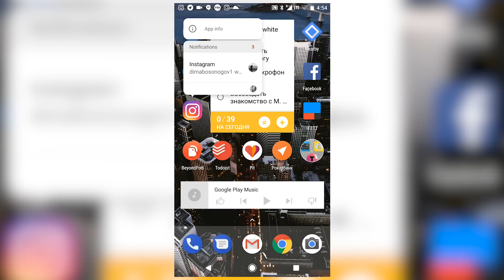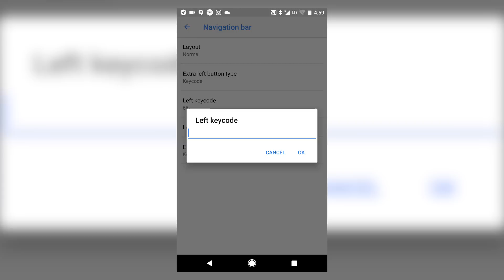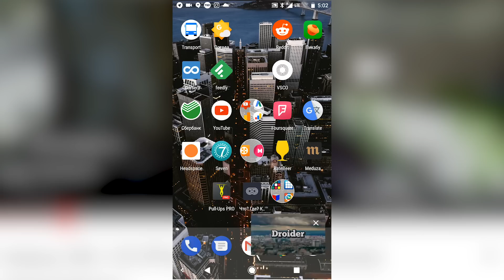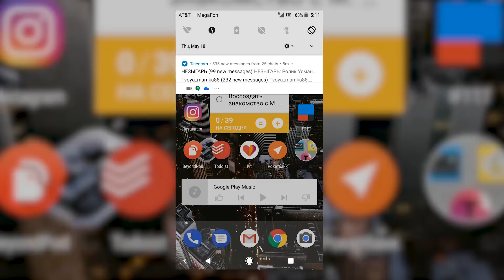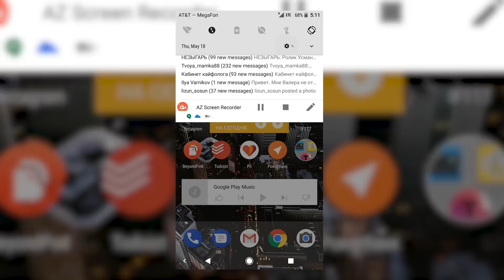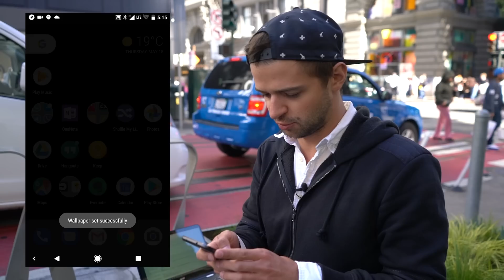Android O (8.0): Фишки, о которых вам не рассказали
Обзор Android O 8.0: картинка в картинке, точки уведомлений, новые настройки, шторка, свои рингтоны, новые эмодзи. И много других фишек.